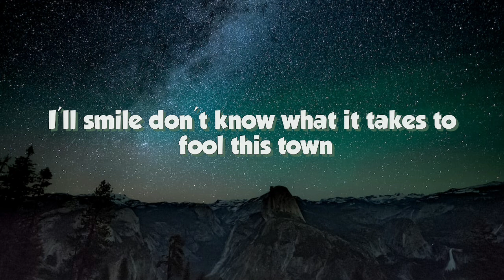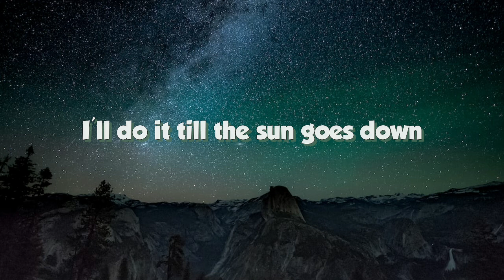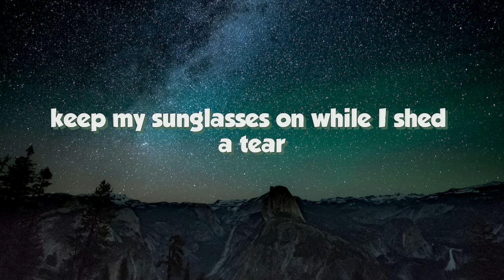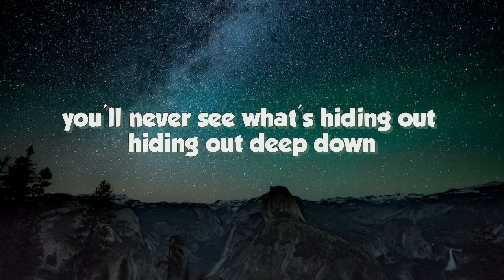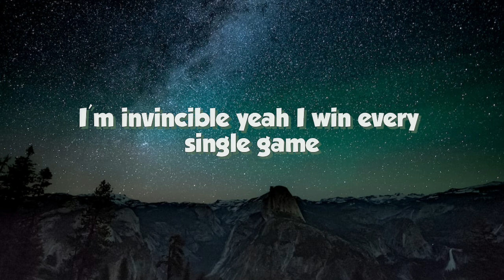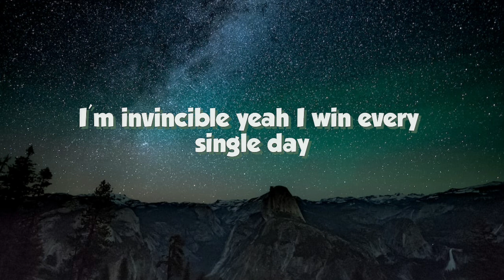Unstoppable - SIA (Lyrics)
👍🏼Thumbs up if you this video.

I'm unstoppable
I'm a Porsche with no brakes
I'm invincible